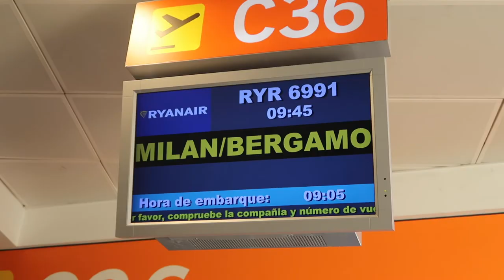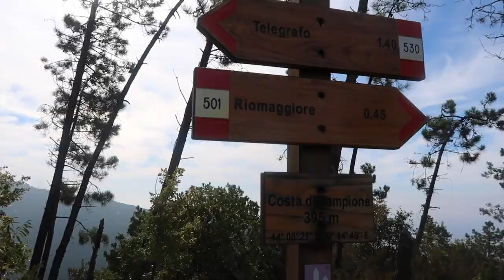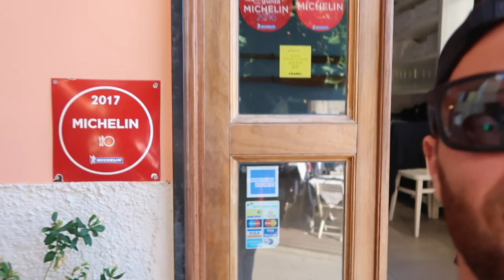Around the World 04 - Sunshine and Wine, Cinque Terre, Italy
Kieran and Lea join us in the Cinque Terre, Italy for some coastal hiking, local food, and good times

October 2017